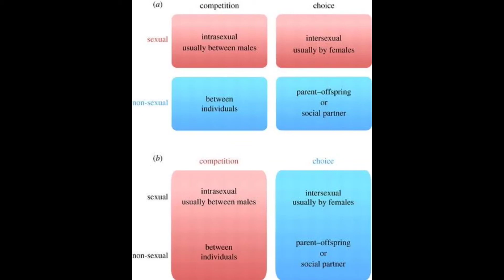OMG 😱 Sex Myths Episode-3: Do men always have to make the 1st move before sex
Hello Everyone Hope u all doing great 😇

Today I am here with another exciting, useful & informative topic

Kindly watch this video till the end to avoid ur doubts
There is one myth that Why always men are excited, well prepared & ready for sex in a whole day?
Do men always make the 1st move before sex?
why they want sex most time in a day 🤔

Don't worry to clear this misunderstanding watch this video fully.

Ur all motivation & support I reached here and got the confidence to make and talk on ur Awkward talks